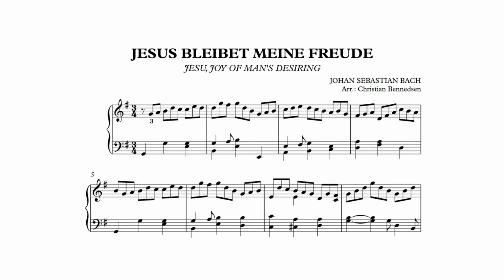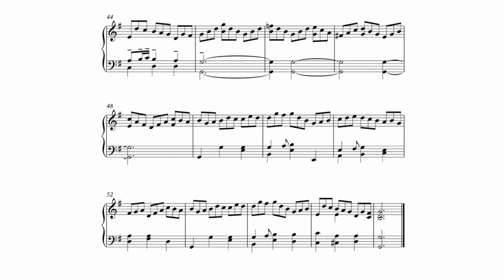Jesus bleibet meine Freude - Piano solo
Piano solo. Transcription. Advanced intermediate level.
Baroque period. Johan Sebastian Bach.